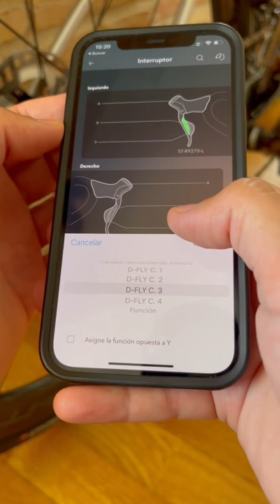Como configurar el cambio electrónico de la bicicleta.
Como se configura el Shimano Di2.